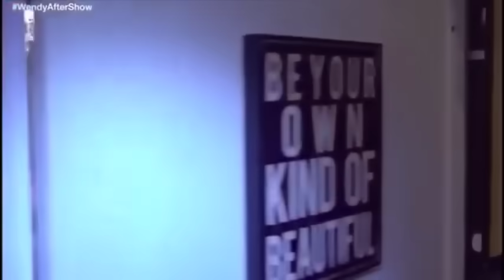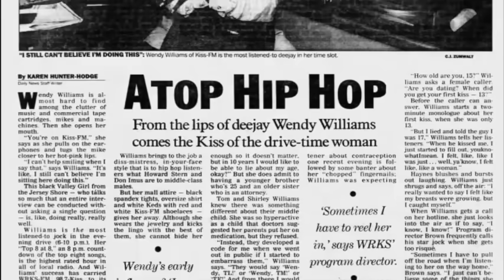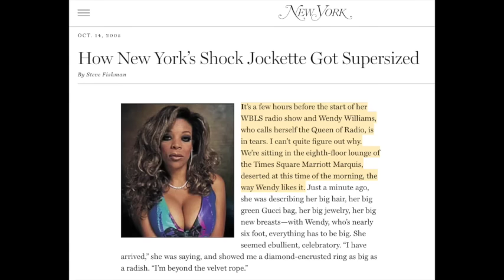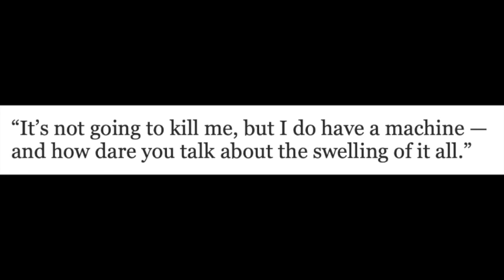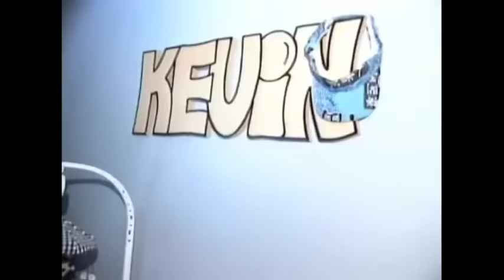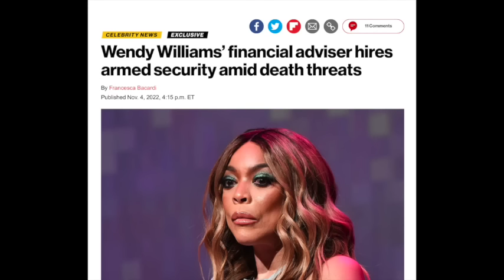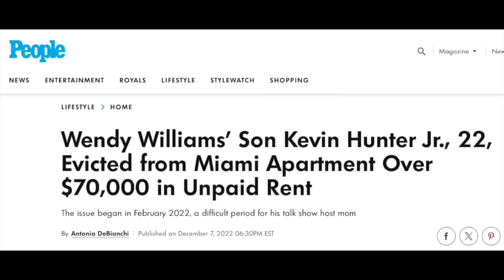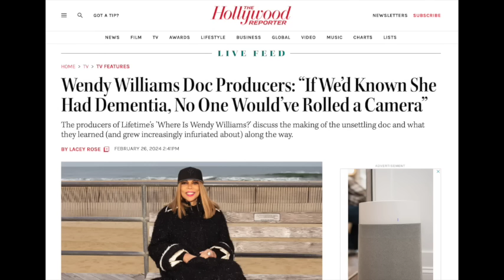NOT DOIN’ WELL…The Wendy Williams Story